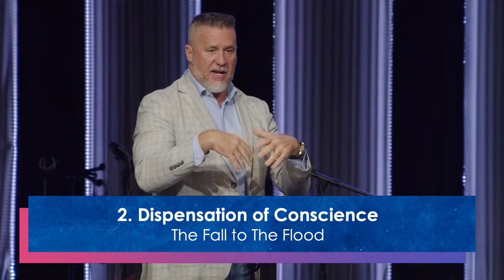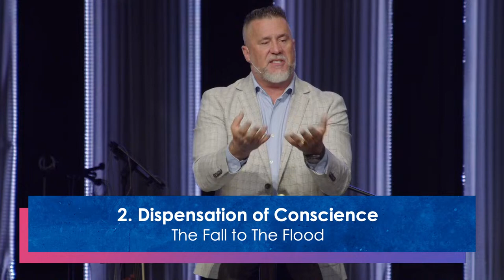Hymns: Amazing Grace